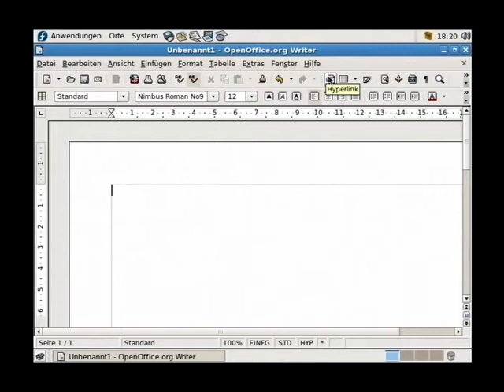Screencast short 001 - OpenOffice Writer - Hilfe